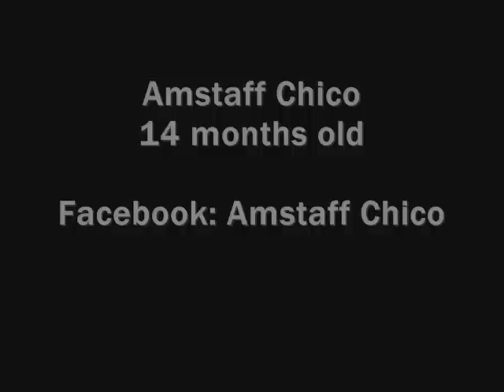amstaff chico - February 2, 2011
fina bilder på min fina å söta amstaff chico :P